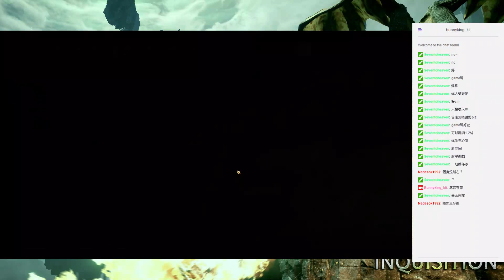1月16日 技術屠龍 重新上路